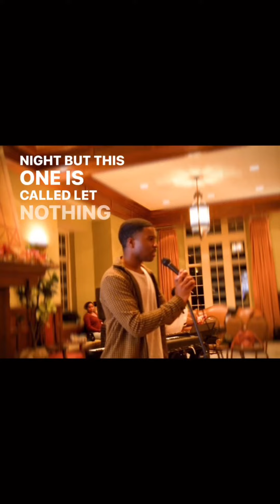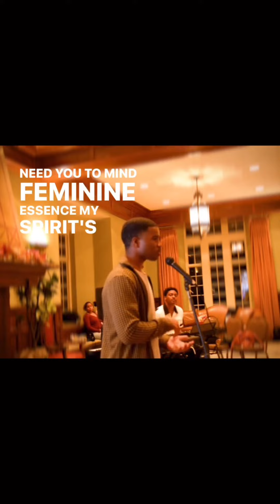DesoX - “Let nothing come between us” poetry edition. Blackwoman appreciation.